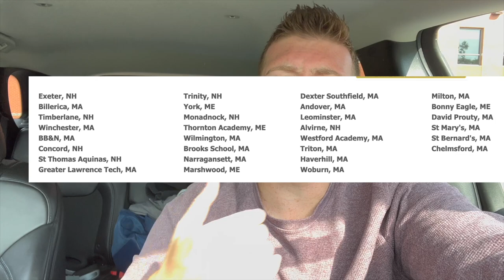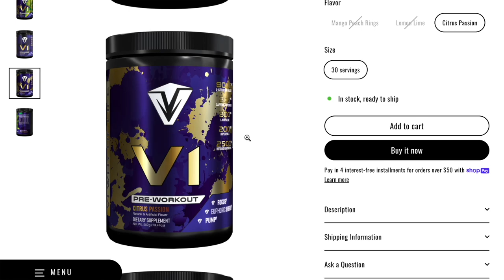Brooks vs BB&N Playoffs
ISL foes BB&N and Brooks met up again in the Northeast 7 on 7 to advance to the championship. It costs $0.00. If you like pre-workout, use my code below!